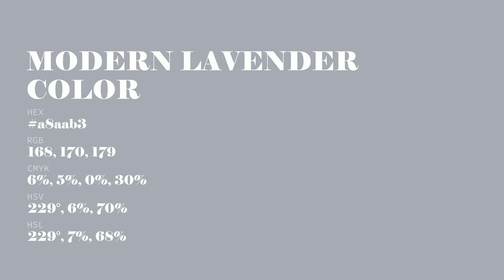Modern Lavender color a8aab3 hex color - Blue color - Warm color a8aab3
What color is Modern Lavender ? a8aab3 hex color - Blue color - Warm color a8aab3

Hex a8aab3 Color Code is also known as Modern Lavender color.

Hex a8aab3 Color code in RGB color code model is created after adding 65.88% red color, 66.67% green color and 70.20% blue color.
Hex a8aab3 Color code in CMYK color (process color) code model is generated after subtraction of 6% cyan, 5% magenta, 0% yellow and 29% black.